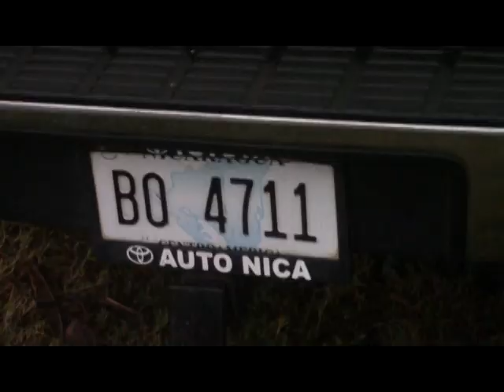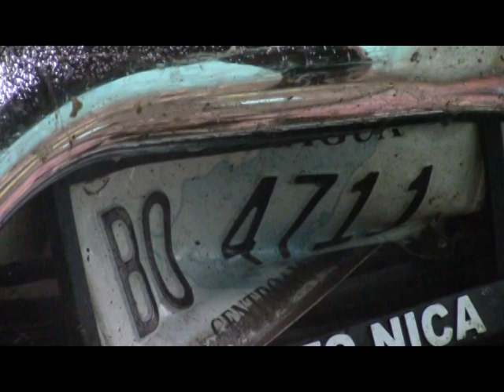Camioneta Impacta en Garaje de Una Vivienda en Barrio Concepcion de Camoapa